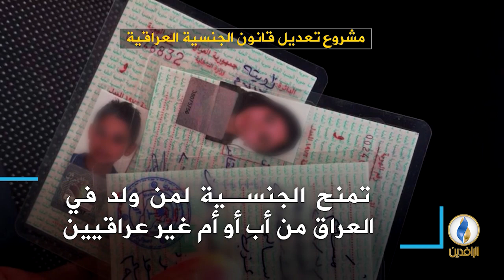لبرنامج تحت_الضوء | انفوجرافيك | مشروع تعديل قانون الجنسية العراقية